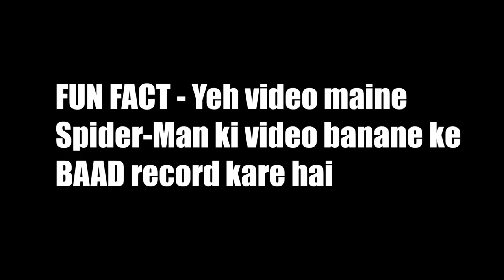RUN, HIDE Or You'll DIE! - Little Nightmares FULL GAME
Little Nightmares Full game is MASTERPIECE.

GAME NAME - Little Nightmares